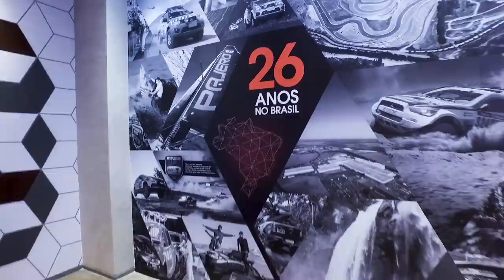MIT Point | Release | Mitsubishi Motors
Um espaço de experiência, conteúdo e grandes atrações. Venha conhecer o MIT Point, a flagship da Mitsubishi Motors no shopping JK Iguatemi, em São Paulo. Quer saber como é? Dê o play!